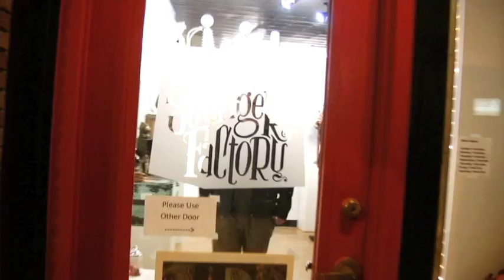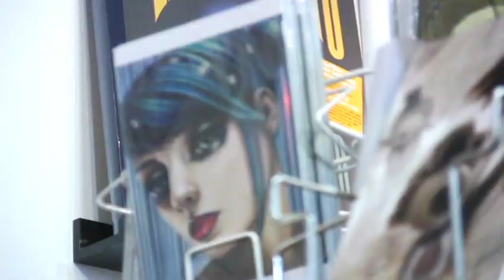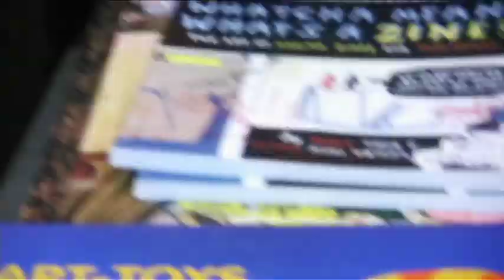Circus Posterus presents Chris Ryniak and Amanda Louise Spayd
Welcome to the Stranger Factory!  Join us for Late Season: the art show featuring Amanda Louise Spayd and Chris Ryniak.  The opening took place on November 18, 2011 in Albuquerque, NM.